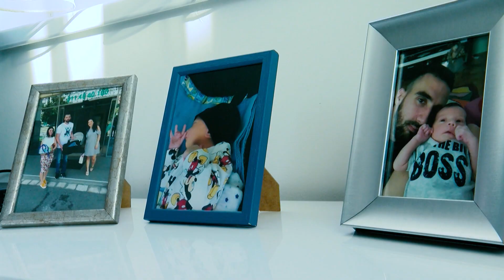"Most vagyok a legboldogabb életemben" | Napos Oldal magazin | 65. adás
Családja körében látogatta meg az M4 sport televízió műsorán kétheti rendszerességgel jelentkező Napos oldal magazin stábja Branislav Danilović-ot, a DVTK labdarúgó csapatának kapusát. Nézd meg, ha lemaradtál róla!